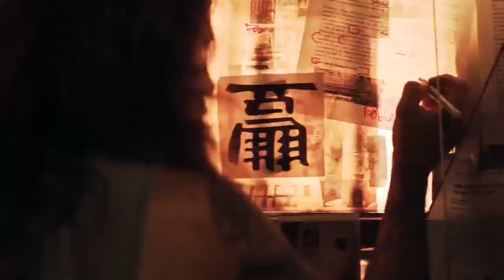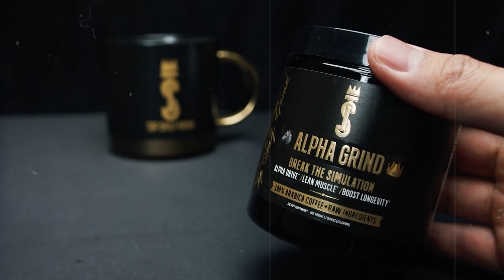There Is No "Matrix"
The matrix has become a false idol, prayed to by those seeking validation for their own short comings. Get rich or shut up.

🎥 About this channel: Opening your eyes to the possibilities that exist within the changing world order // WiFi Wealth + Personal Sovereignty.

Video by Robert Oliver; The Genius CEO.

To be clear, I'm a supporter of the gentleman (and his brother) that popularized this concept.. They should be free'd.

What is being discussed is modern capitalism.

Modern capitalism is set up for people to get wealthy if they just take advantage of the internet and current economic environment.

That's where the genius model comes in.

It's a 3-step process that's all about building your personal brand and using that to launch a physical products business. And let me tell you, it really works. I've seen firsthand how people have used this model to achieve financial freedom and build the life they want.

So if you're tired of feeling like you're stuck in the matrix, if you want to take control of your life and your finances, then the genius model is for you.

Stick around and I'll walk you through the whole thing.